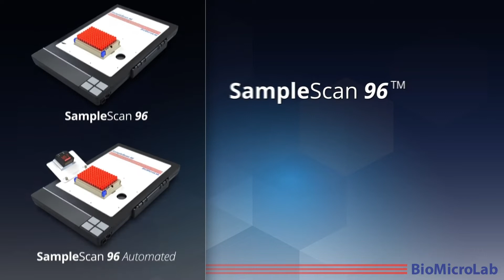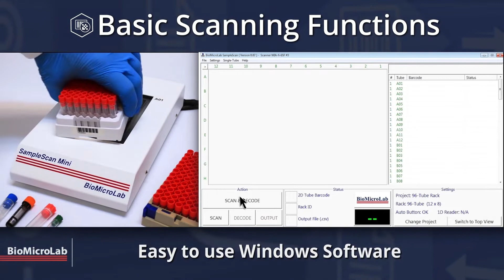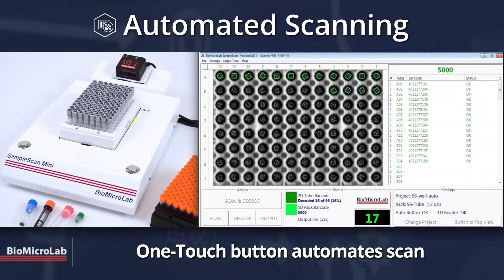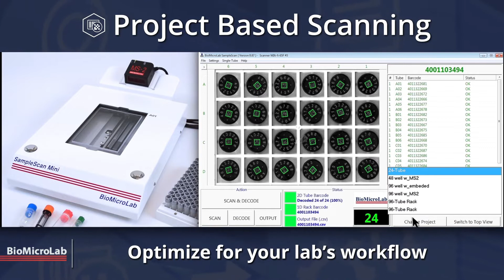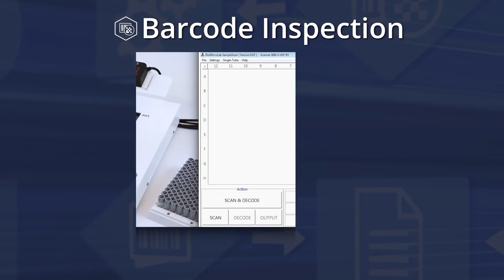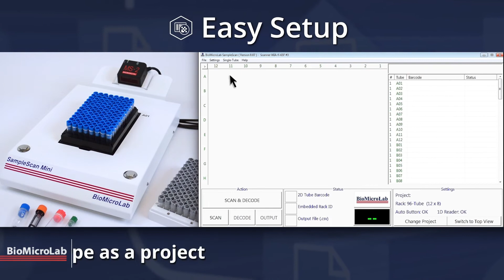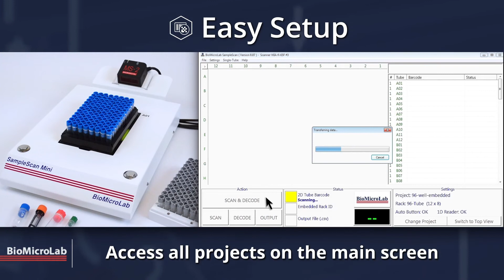BioMicroLab SampleScan +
The BioMicroLab SampleScan Plus is a single tube reader that instantly decodes 1D and 2D barcodes into any open application without the need for additional software. The user simply hovers a tube over the scanning window and the SampleScan Plus sounds a friendly beep and flashes a light to indicate the scan was successful.